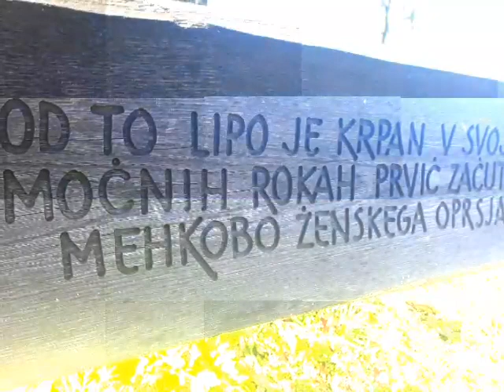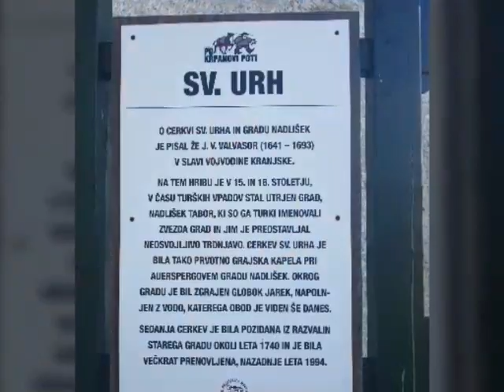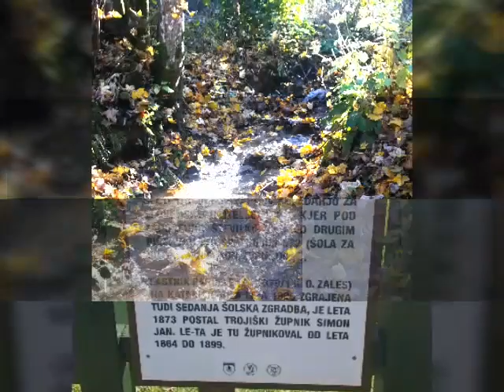Almovci po Krpanovi poti